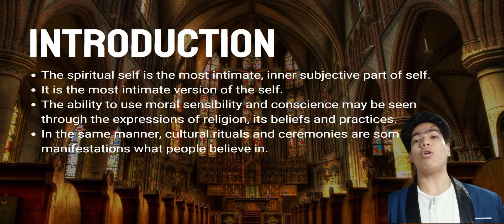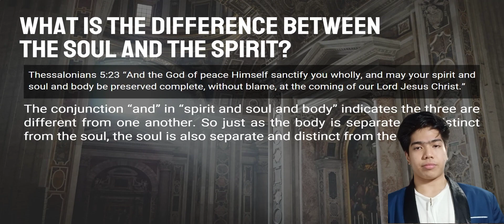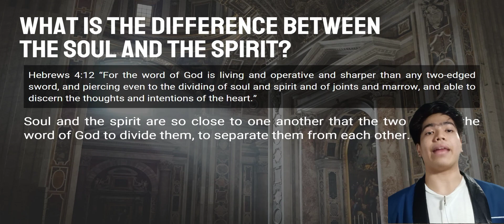UTS | INTRODUCTION AND DIFFERENCE BETWEEN SOUL & SPIRIT | JERICHO